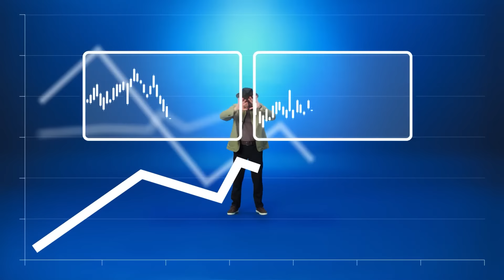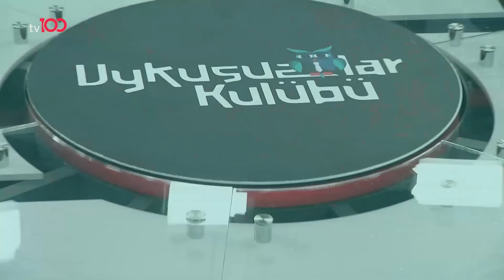Okan Bayülgen ile Uykusuzlar Kulübü | 22 Aralık 2023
Okan Bayülgen ile Uykusuzlar Kulübü'nün bu haftaki konukları; Bedük, Mert Fırat, Didem Balçın, Nursel Köse, Sergen Deveci ve Ferit Kaya oldu. Uykusuzlar Kulübü yeni sezonda uykusuz ve eğlenceli bir gecenin kapılarını aralıyor!